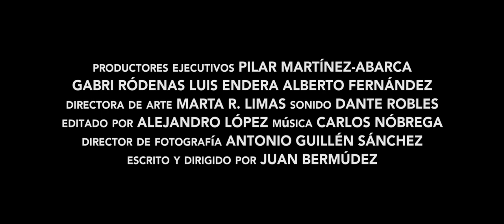Contratiempo - Trailer Final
Herrería Productions presenta, una producción de Ángel M. García y Juan Bermúdez, "Contratiempo". Un corto de Juan Bermúdez.

Sinopsis:
Carlos, un empresario farmacéutico, se dirige a casa a prepararse para una reunión. Mientras sube en el ascensor recibe una llamada que puede cambiarlo todo. Solo le queda una salida...

Reparto:
Alfredo Zamora como Carlos
Manuel de Reyes como Mario
Silvia Sustacha como Maica
Rafael Sandoval como Tomás
Nuria Cánovas como Rosa
Iván Hernández como Gabi
Ginés Rodríguez como Quique

Equipo:
Director y guionista: Juan Bermúdez
Productores: Ángel M. García y Juan Bermúdez
Producción Ejecutiva: Pilar Martínez-Abarca y Gabri Ródenas
Director de Fotografía: Antonio Guillén Sánchez
Edición: Alejandro López
Directora de Arte: Marta R. Limas
Diseñador de Sonido: Dante Robles
Supervisor de Efectos Visuales: Juandi Aznar
Primer Ayudante de Dirección: Jaume Duran
Script Supervisor: Marta Fernández
Jefe de Eléctricos: Sebastián Rodríguez
Diseñadora de Vestuario: Mimi Martínez
Jefa de peluquería: Toñi Alcázar
Primer Asistente de Cámara: Ángel del Amor
Auxiliar: Pau Ferragut
Best Boy Ever: Pablo Cabezas
Maquinista: Pitu Marín
Eléctricos: Adrián Marín, Ginés Nieto, Jules Daniel
Primer Ayudante de Producción: José Ángel Sánchez Gil
Ayudante de Arte: David Méndez